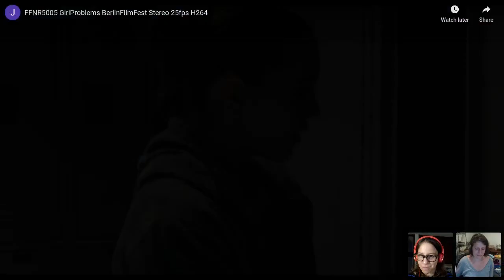A Conversation with Eliza Hittman: Never Rarely Sometimes Always 8.11.20